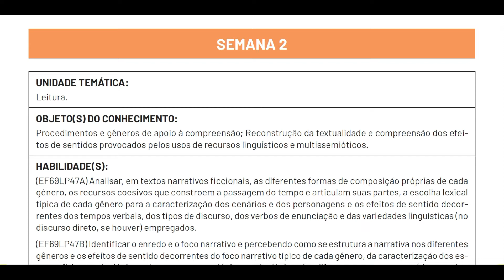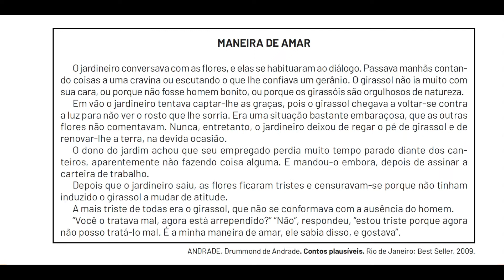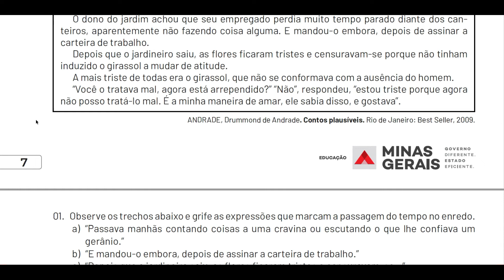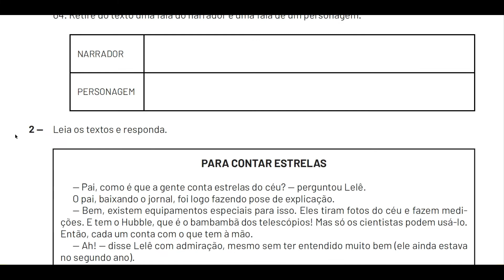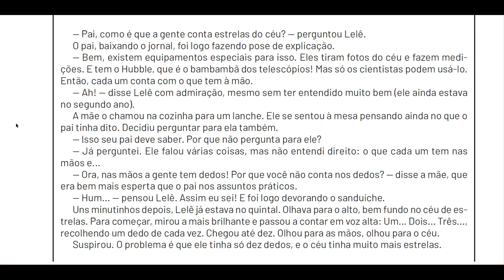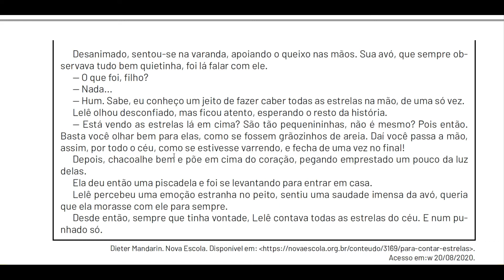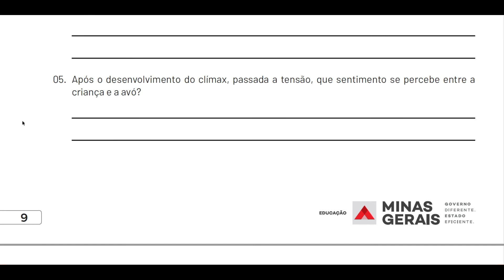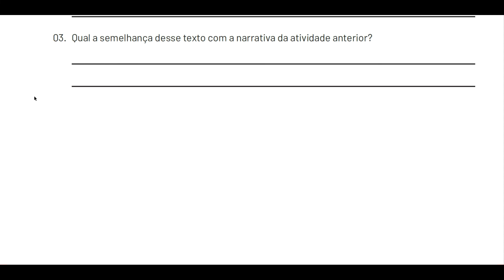PET 4 - Semana 2 - 9º Ano - Português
Explicação da Semana 2 das atividades do PET 4 de Português.